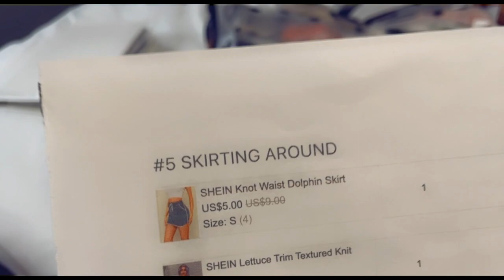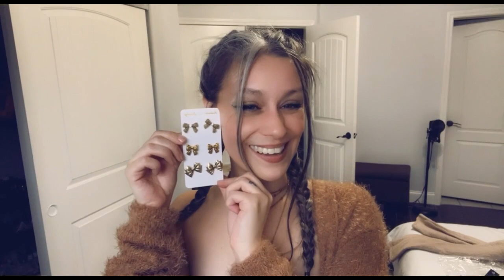a zillion item clothing haul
*hello my lovely little foxies! i hope you enjoy today's video! i can't wait to share so many more with you! if you can't get enough of me - i vlog almost every day & i just started an ONLYFANS! join & subscribe for FREE!

This channel (and my music) wouldn't exist without that support, and I'll never be able to say thank you for it enough! ily guys for loving me and i hope you love me for loving you and we can just love eachother forever.
xxh